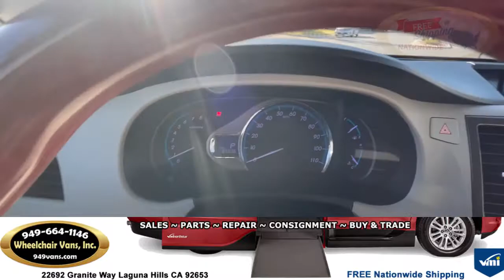For Sale 2013 Toyota Sienna Limited VMI Northstar Power ONE TOUCH Power Infloor Ramp Wheelchair Van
2013 Toyota Sienna Limited VMI Northstar Power ONE TOUCH Power Infloor Ramp Wheelchair Van

22692 Granite Way Laguna Hills CA

Update your current wheelchair van, or trade in a car, truck, minivan, full-size van, sports car, or accessible vehicle towards a new or used handicap accessible ramp van.  We BET YOU $100 that we will Pay You $1,000 more than any Genuine Competitor's Price for your Wheelchair Accessible Van (ask for details)

Wheelchair Vans Inc uses a variety of appraisal tools, including Kelley Blue Book, NADA, and the Manheim Market Report. We will assess your vehicle's trade-in value and provide you with a great offer towards the purchase of a new wheelchair van

Not Finding What your looking for ?
Our Wheelchair Accessible Vehicle Locator Can Find Your Dream Vehicle.  It's easy to look for wheelchair accessible vehicles online, but it's not always easy to find what you're looking for. There are a limited number of wheelchair accessible vehicles, so it might be tough to find an exact vehicle that you prefer. If you've got your heart set on a specific make and model, don't give up if you don't see it in our online inventory we can find it for you!

We can custom build or special order the specific vehicle you are looking for or  we can search our network of dealers and manufactures all over the country. It might take a little time, but we can track down exactly what you're looking for at the Best Prices in the USA.

Once you submit the form, one of our expert team members will call you shortly to go over your request - we want to be sure we're looking for the EXACT car that you've got your heart set on.

What Exactly Is The Consignment Program ?
Most people know how a regular consignment works. You drop off whatever you want to sell at the consignment store, whether it’s clothes, a book, or an old teapot, and let the consignment shop do the work. Once your item has been sold, you receive a check equal to the sale price of your item, less the fees you pay the store.

Recently, a growing trend towards wheelchair accessible vehicle consignment has emerged based on the same simple model. The hassles of private wheelchair accessible vehicle sales make car consignment well worth considering, but as you might guess, having someone sell your used car is a lot different from having someone sell your books. To professionally market a high priced item like a wheelchair accessible vehicle requires significant prep work, product knowledge, skills to facilitate negotiations, the ability to meet buyers’ needs for financing and service contracts, and a variety of other factors that complicate the sale process.

WE ARE LOOKING TO BUY YOUR WHEELCHAIR VAN.